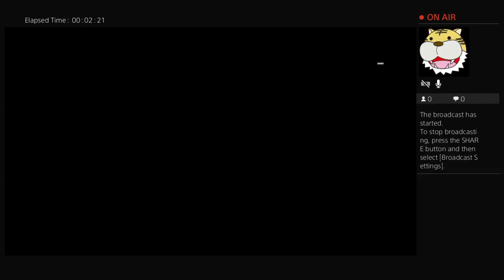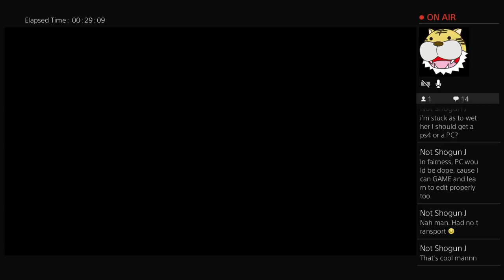Battlefield 4 - Lets Play